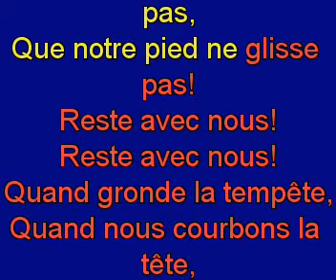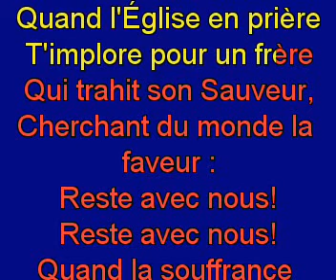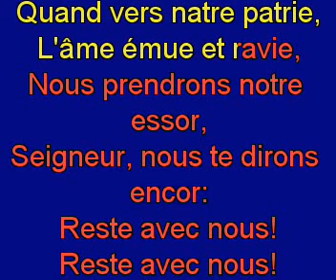Quand sur la sombre route